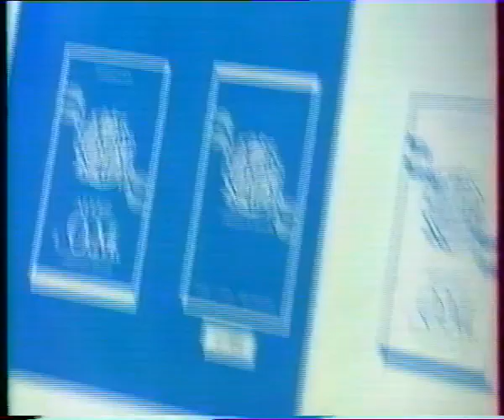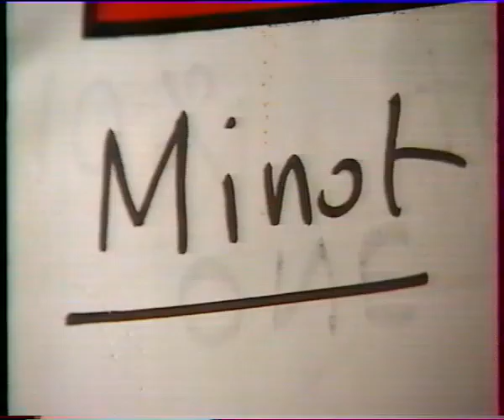Reportage du Parfum O.M !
C'est la seule profession et passion qui m'a amené à vivre 365 jours à 2000 m d'alt!
La laborantine a besoin de ventiler son labo !
Sinon vous finirez comme moi : Allergiques aux produits chimiques, aux pollens d'arbres et fleurs et à tous les "produits utilisés chez vous - salon, chambre, salle de bain, en voiture, en courses, chez vos amis, chez votre famille...
C'est pas que je suis en enfer, c'est que l'enfer m'entoure !
Voir Nice-Matin sur mon blog à mercantour.org...